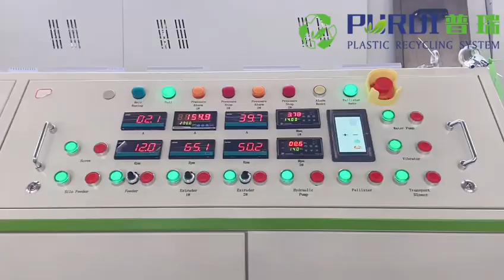SJ160 180 washed and dry PE PP films pelletizing machine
SJ160 180 washed and dry PE PP films pelletizing machine.Capacity  1000kg/h for the squeezed dry PP and PE materials.